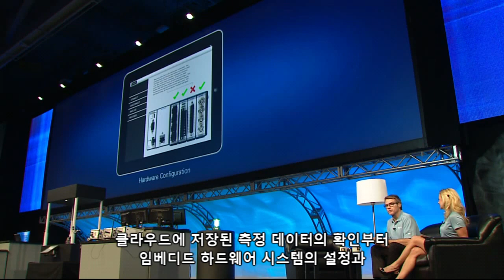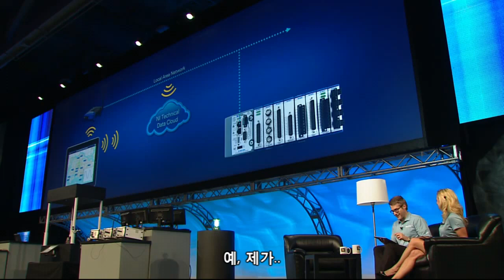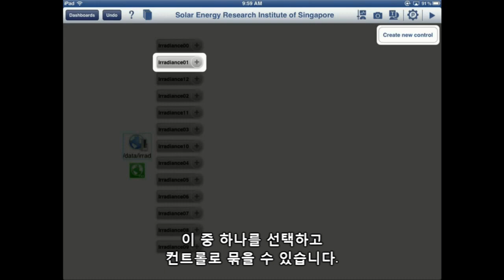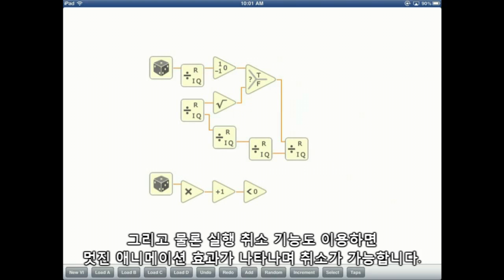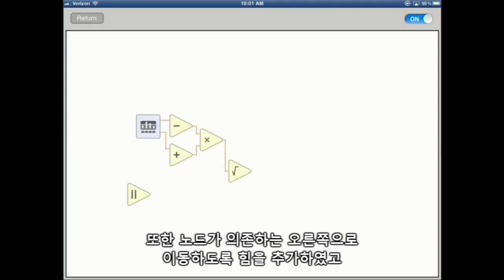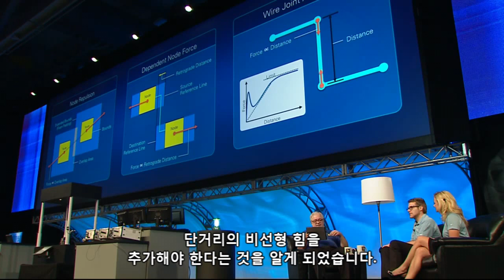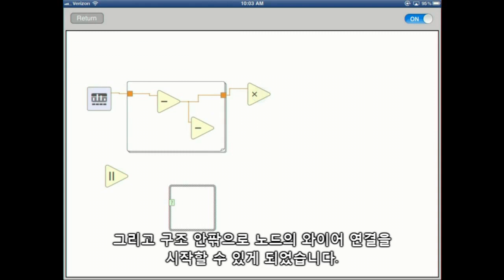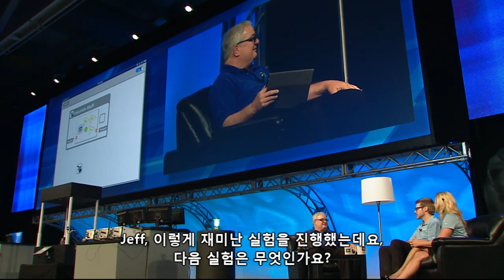Data Dashboard와 LabVIEW 터치 프로그래밍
지난 NIWeek 2012에서 공개된 곧 출시될 새 버전의 Data Dashboard for LabVIEW 앱과 아이패드에서 직접 LabVIEW를 프로그래밍하는 시연 내용을 담았습니다.